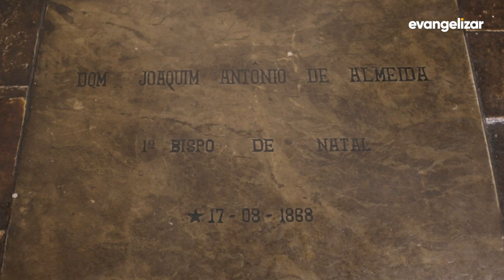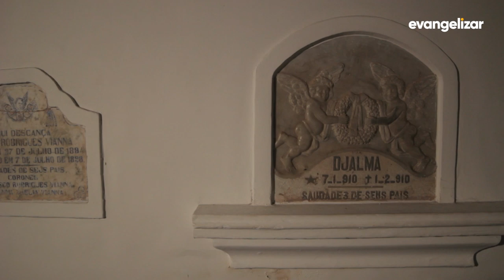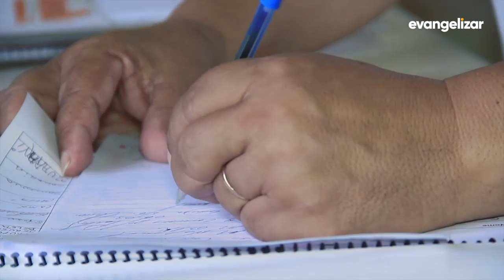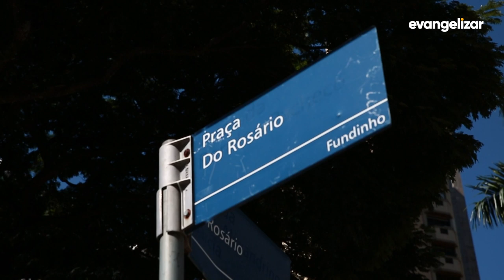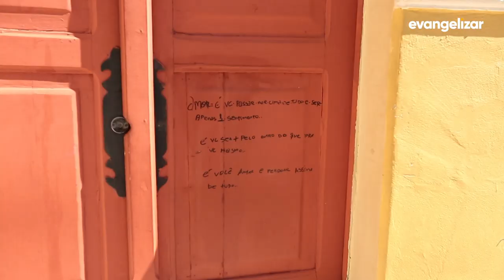TBT Fé na Estrada | Matriz de Nossa Senhora da Apresentação | Natal-RN [CC]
FNE19PG013I